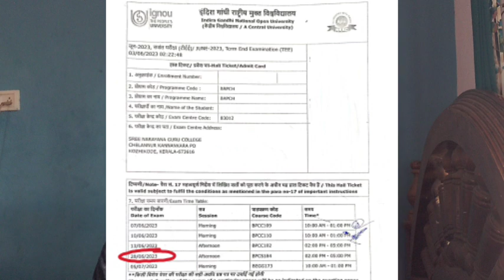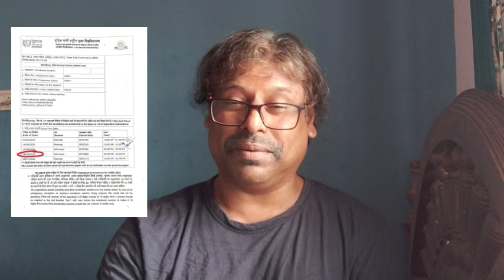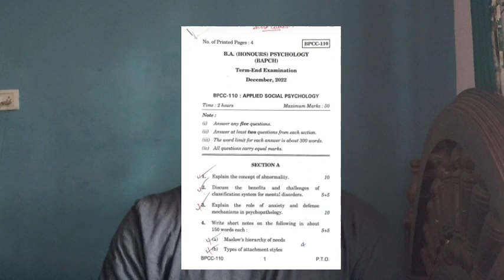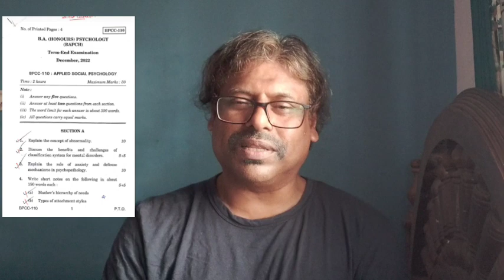ഇഗ്നോ യൂണിവേഴ്സിറ്റിയുടെ പരീക്ഷ,ബലിപെരുന്നാളിലും ചില വേറിട്ടചിന്തയും കാഴ്ചപ്പാടും..